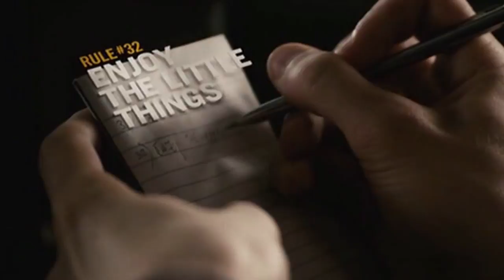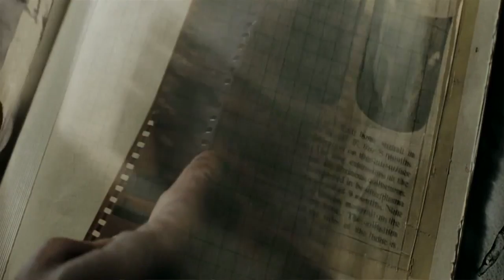The Art of Film & TV Title Design | Off Book | PBS Digital Studios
The credits are often the first thing we see when we watch a great film or TV show, but the complexity and artistry of title design is rarely discussed. Creators of title sequences are tasked to invent concepts that evoke the core story and themes of the production, and to create a powerful visual experience that pulls the viewer into the film's world. In this episode we hear the stories of some of the most inventive people working in the field, including the creators of the iconic Mad Men sequence, the hilarious Zombieland opening and "rules" sequences, and the stirring end credits from Blue Valentine.

Featuring:

Peter Frankfurt and Karin Fong, Imaginary Forces
Ben Conrad, Logan
Jim Helton, Blue Valentine